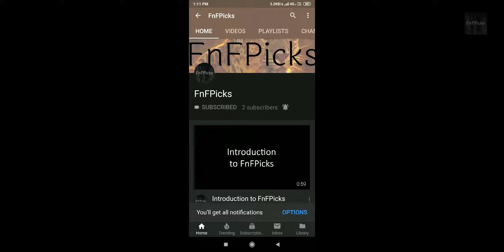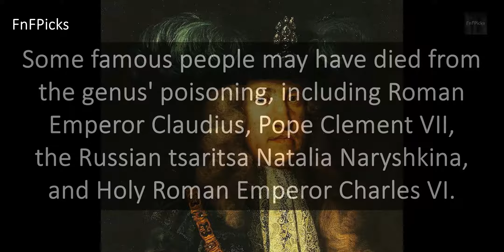Death Cap Mushroom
Today's FnFPicks CreatureOfTheDay is DeathCapMushroom (AmanitaPhalloides)

DidYouKnow Some famous people may have died from the genus' poisoning, including Roman Emperor Claudius, Pope Clement VII, the Russian tsaritsa Natalia Naryshkina, and Holy Roman Emperor Charles VI.